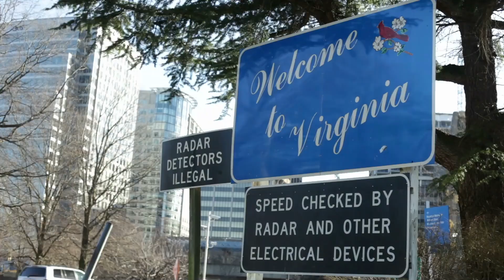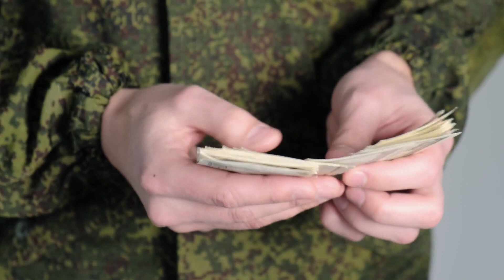10 Tanks Being Thrown Into The Water!